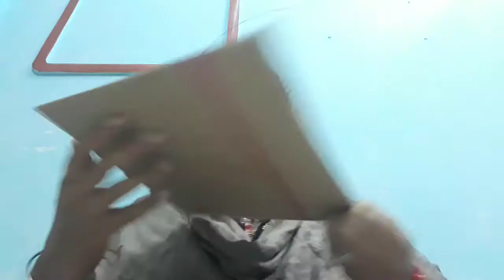Old clips turn in to new 🤷‍♀️